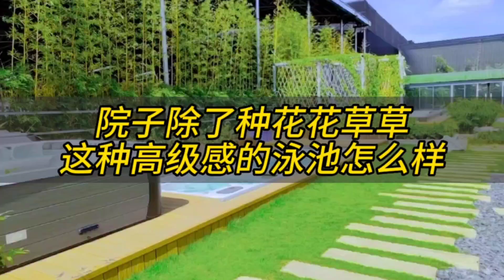家里院子除了种花种草，这种高级感的泳池怎么样？